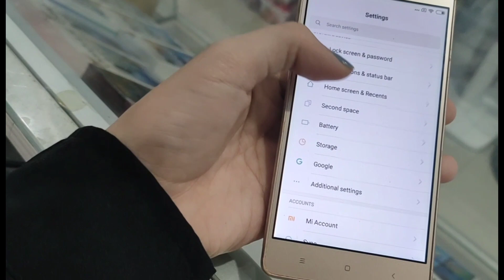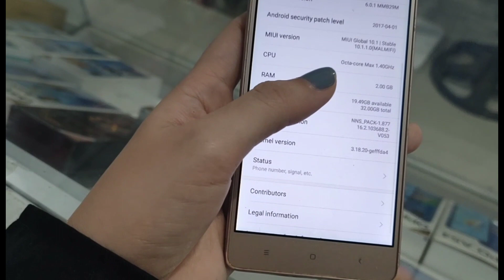Hp bekas 27 May 2021